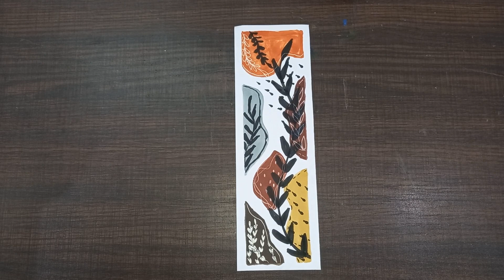diy bookmark design idea for beginners-step-by-step